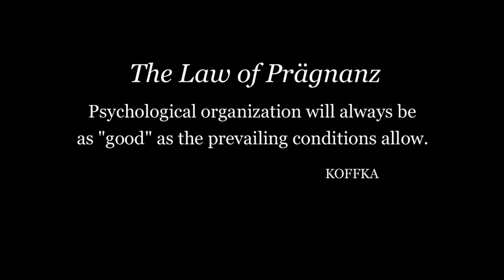Secret of the RGB icon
Additive mixing of light, demonstrated by superimposing spots of coloured light, reveals  important perceptual laws.
Demonstration of additive mixing of coloured lights unavoidably involve Gestalt psychological effects, working  towards symmetry, wholeness and harmony.

Original reference:  T. Holtsmark: A Demonstration of Additive Color Mixing Rules under the Influence of Color Contrast. American Journal of Physics, Vol.37, No 6, p 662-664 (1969)

The effect is more convincing when you see it "in reality", that is demonstrated with help of projectors and color filters.